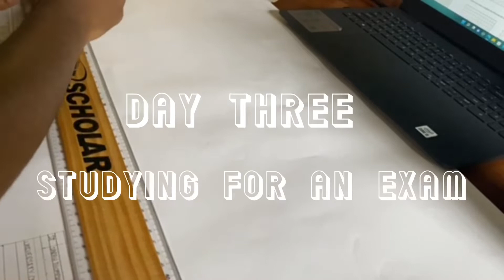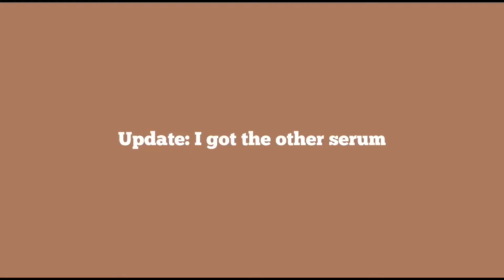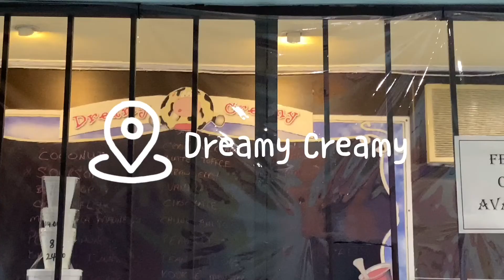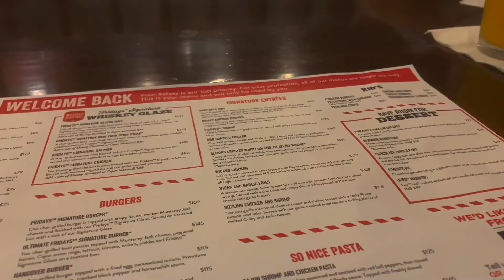Random footage of a college week in my life *engineering student edition* (studying, grwms & more)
In this vlog, I’m gonna be taking you through a few days of my life as a college student. With midterms 2022 coming up I was studying a lot but also going out for lunch spontaneously and so much more! I’m posting new content every Saturday at 6:30pm.

Business page: @paradiseessentialstt